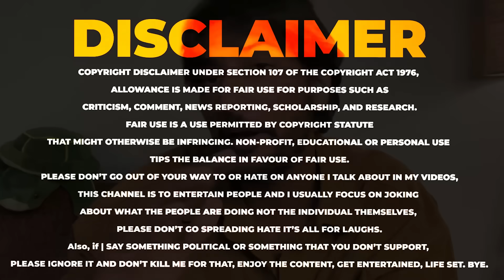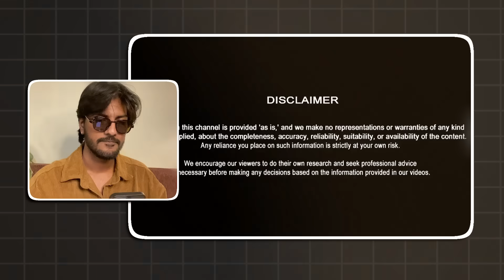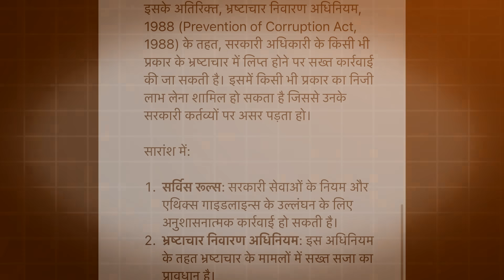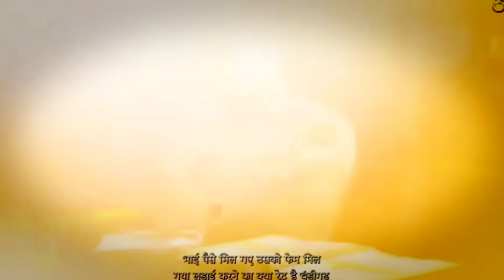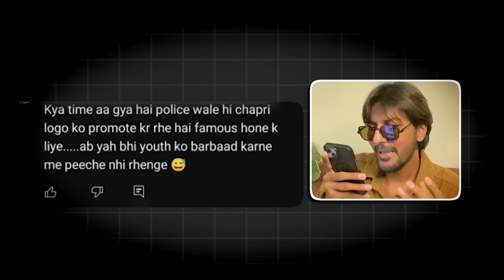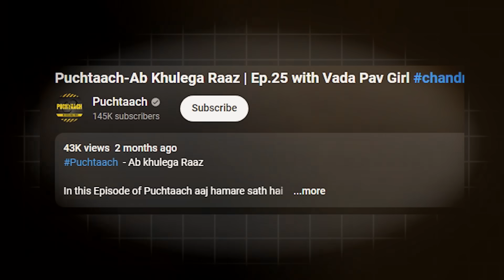INDIAN POLICE IS JOKE? JAILOR DEEPAK DALAL EXPOSED | CRAZY DEEP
Jailor Deepak Sharma EXPOSED - RAJAT DALAL 2.O
In this video, we will talk about Deepak Sharma, a police officer and jailor. We will discuss his cringe Instagram Reels, and we'll also talk about his YouTube channel "Pichtaach" where he whitewashes the image of internet clowns like Thara Bhai Joginder, Deepak Kalal, Arman Malik, Vada Pav Girl, and Vivek Bindra. By doing this, he disrespects his uniform.